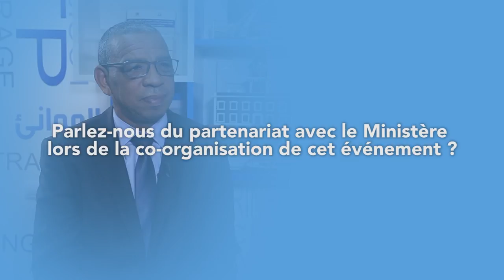Interview avec le Président de l'APPM sur la tenue des JIPPM à Tanger